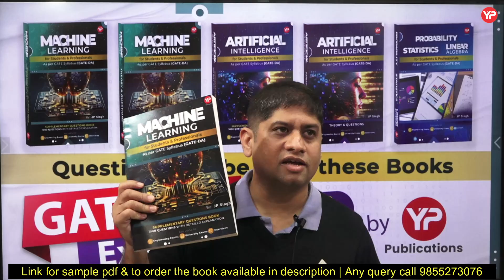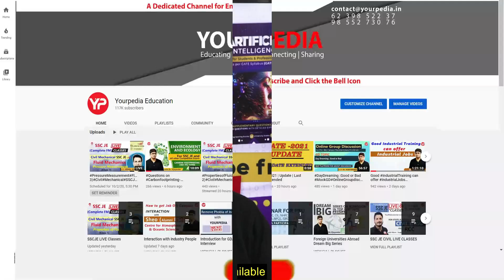GATE DA paper decoded via Machine Learning & Artificial Intelligence Books for written exam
GATE DA paper decoded via Machine Learning & Artificial Intelligence Books for written exam preparation by YourPedia publications | This book includes Theory & 250+ Questions for practice with detailed explanation.